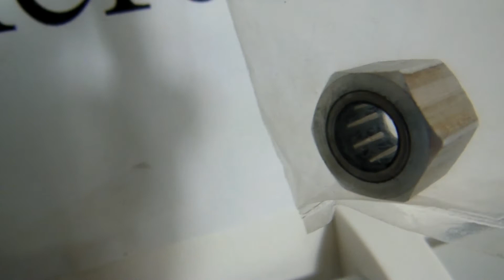62051 One Way Hex Bearing w/ Nut - Monster 1:8 - dest Sonora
Pedido 2492 fechado pelo Tiago, de Sonora-MS.

Automodelos
Aeromodelos
Drones
Barcos
Lanchas
Helicópteros